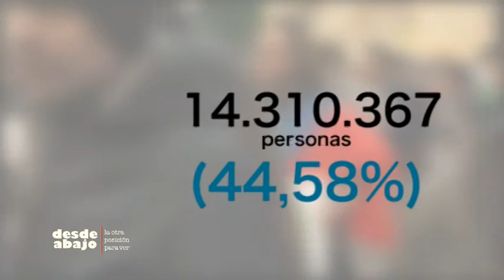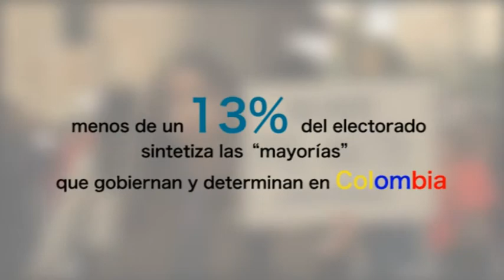La disputa de Bogotá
A propósito de la destitución del Alcade de Bogota Gustavo Petro Urrego.